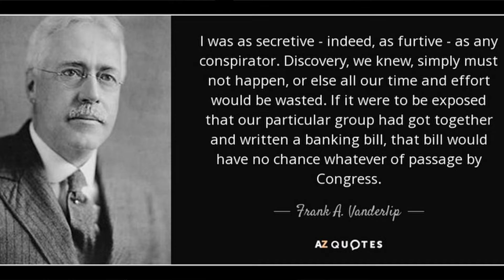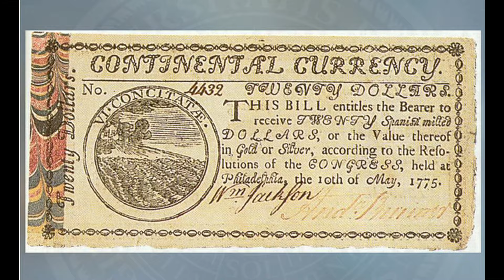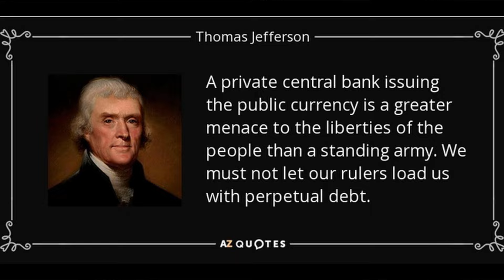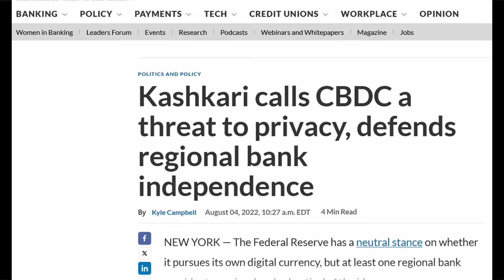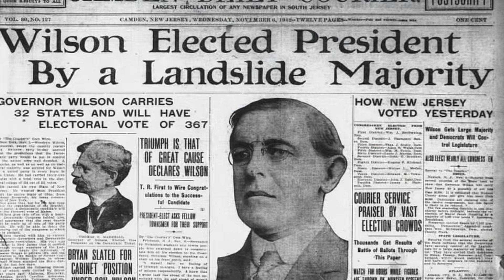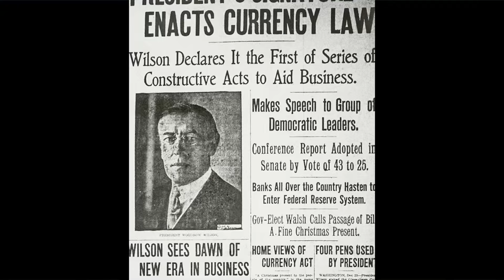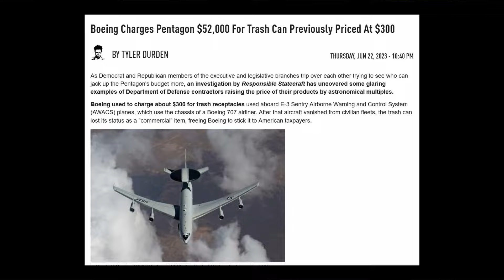Jekyll Island's Dark Secret: The Federal Reserve Bank Conspiracy Revealed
The creation of the Federal Reserve Bank was the biggest crime of the 20th century. In the book, The Creature From Jekyll Island, by G. Edward Griffin, he describes the conspiracy by US Senator Nelson Aldrich along with the biggest New York Banks.
I follow the story of the trip from NJ to Jekyll Island Georgia at the Jekyll Island Club Hotel and tell the story of how these bankers came up with the idea for the Federal Reserve Bank we have today and how they tricked Congress and the American public into believing it was beneficial.
  Among the banking conspirators were:

Abraham Piatt Andrew, Assistant Secretary of the United States
Treasury;

Frank Vanderlip, president of the National City Bank of New
York, (now known as CITIBANK) the most powerful of the banks at that time, representing William Rockefeller and the international investment banking house of Kuhn, Loeb & Company.

Henry P. Davison, senior partner of the J.P. Morgan Company;
 Henry P. Davison [a Morgan partner] was chairman of the
1910 New York Fund-Raising Committee and later became chairman
of the War Council of the American Red Cross.

Charles D. Norton, president of J.P. Morgan's First National Bank
of New York.

Benjamin Strong, head of J.P. Morgan's Bankers Trust Company

Paul M. Warburg, a partner in Kuhn, Loeb & Company, a
representative of the Rothschild banking dynasty in England
and France, and brother to Max Warburg who was head of the
Warburg banking consortium in Germany and the Netherlands.

Sign up to Interactive Brokers and receive $1 in Interactive Brokers stock for every $100 deposited.

Get a $15 a month Mint Mobile with unlimited talk, text, and 4GB data. I have been using them for over 5 years.

Be aware of the financials of any stock or any other investment before you consider investing in it.

The ideas expressed on this channel are purely opinions and should not be regarded as objective information. Nothing on this channel is a recommendation to buy or sell securities. Do not assume that facts and numbers in any video are accurate. Always do your own due diligence.